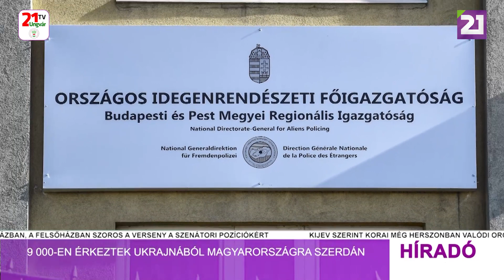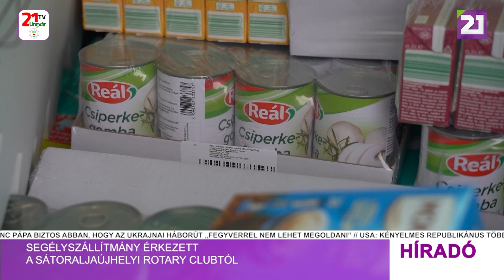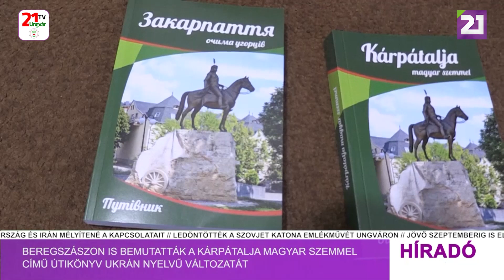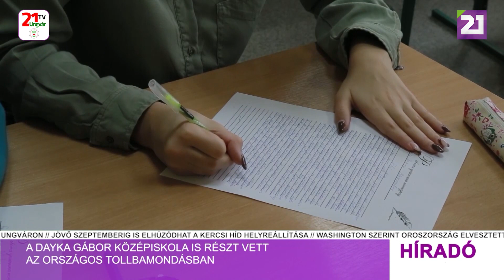Tv21 Ungvár - Híradó (2022.11.10) Esti hírek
- A Dnyeper bal partjára vonják vissza a megszálló orosz erőket Herszon megyében
- Volodimir Zelenszkij: ha az oroszok hátrálnak Herszonnál az az ellentámadás sikere
- Az USA és Törökország is reagált az orosz csapat visszavonásokra Herszonban
- Joe Biden készen áll a közös munkára és a kompromisszumra a republikánusokkal
- A kibertérben is folyamatosak az oroszok támadásai
- Ukrán légierő: Oroszország hatalmas rakéta támadásra készül Ukrajna ellen
- Több mint 90 millió hrivnya értékű föld került vissza a Tiszapéterfalvai kistérséghez
- 9 000-en érkeztek Ukrajnából Magyarországra szerdán
- Anyaotthont és óvodát adott át Magyar Levente miniszterhelyettes Beregszászon
- Ungváron ledöntötték a szlovák határ közelében felállított 11 méteres szovjet katona szobrát
- Segélyszállítmány érkezett a Sátoraljaújhelyi Rotary Clubtól
- Beregszászon is bemutatták a Kárpátalja magyar szemmel című útikönyv ukrán nyelvű változatát
- A Dayka Gábor középiskola is részt vett az országos tollbamondásban
- Márton napi vigasságok a Nagyberegi tájházban